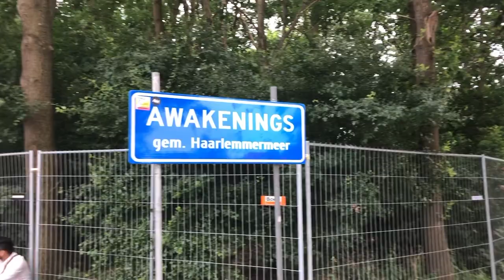Get ready with us - Awakenings festival 2019 ✰ Fleur Nijbacker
✰ Socials

✰ Filmen
Camera - Canon G7X mark 2
Editing - iMovie

✰ About me
Hoe oud ben je? - 19 jaar (13 februari 2000)
Hoelang ben je? - 1.60 meter
Welke opleiding doe je? - Allround schoonheidsspecialiste (MBO, niveau 4)

Liefs, Fleur